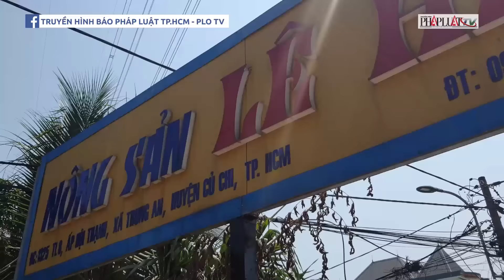Xe container nổ lốp cuốn xe máy vào gầm, người đàn ông may mắn thoát chết - PLO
Đến trưa ngày 16-4, Trạm CSGT Tây Bắc (Phòng CSGT Đường bộ Đường sắt, Công an TP.HCM) vẫn đang phối hợp xử lý hiện trường, xác định nguyên nhân vụ xe container tông dải phân cách, cuốn xe máy vào gầm.